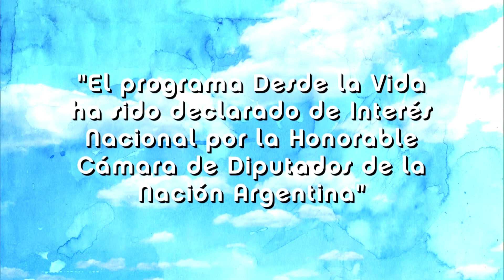Desde la vida 5/4/2014 PGM337 bq 01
Columna de nuestra experta en Derechos Humanos, María José Lubertino, que nos hablará sobre "Los derechos de las personas con discapacidad".